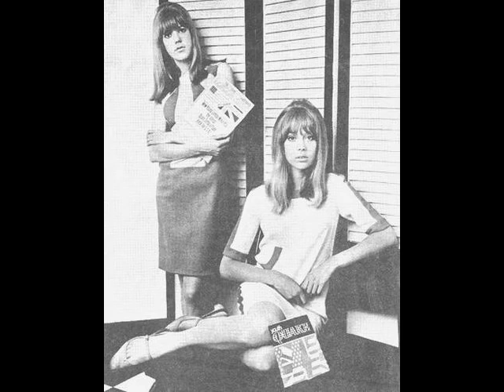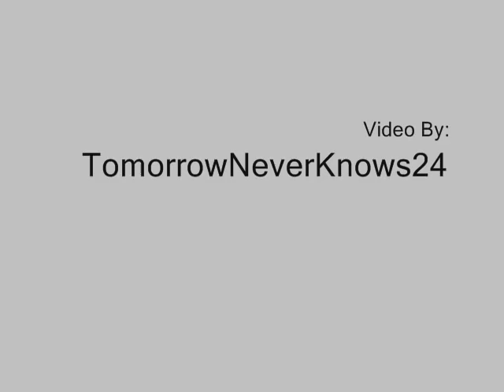Day Tripper-Jenny Boyd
The Beatles song "Day Tripper" with pictures of Pattie Boyd's sister and fellow model Jenny Boyd.